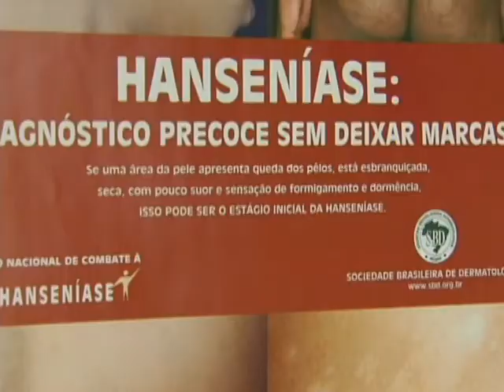Campanha alerta população sobre diagnóstico precoce e tratamento da hanseníase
NBR NOTÍCIAS - 15.01.14: Embora tenha cura, a hanseníase, doença que provoca lesões na pele, ainda atinge mais de 30 mil brasileiros por ano. Para combater a doença, o Ministério da Saúde lançou uma campanha para divulgar os sinais, incentivar o diagnostico precoce e o tratamento da doença. Provocada por um bacilo, a hanseníase apresenta manchas com dormência pelo corpo como o principal sintoma. Todo o tratamento contra a hanseníase é oferecido gratuitamente pelos Sistema Único de Saúde (SUS). Ao perceber qualquer sinal da doença, o cidadão deve procurar o posto de saúde mais próximo.